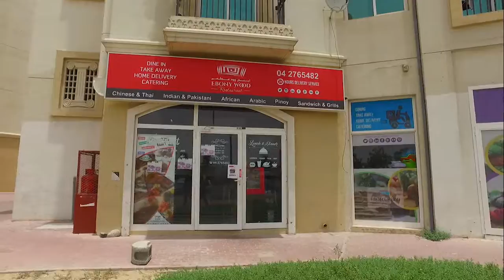Ebony Wood Restaurant